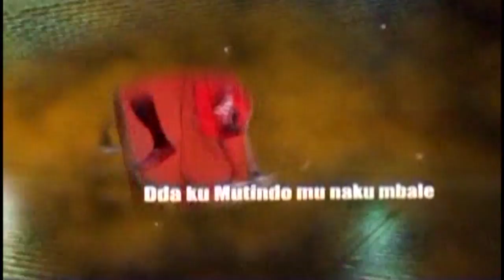KUUMA OMUBIRI BB-Kick Boxing Fat Mascre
Kuuma omubiri 04032019
PRESENTER;Aloysius Kizito